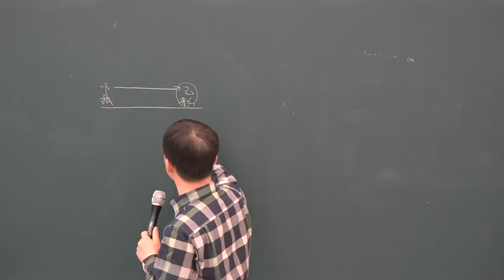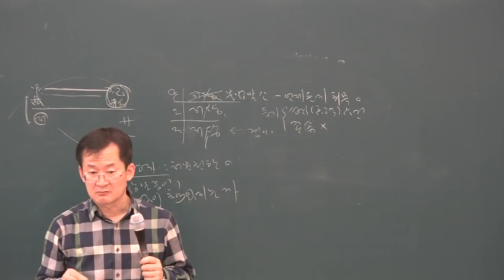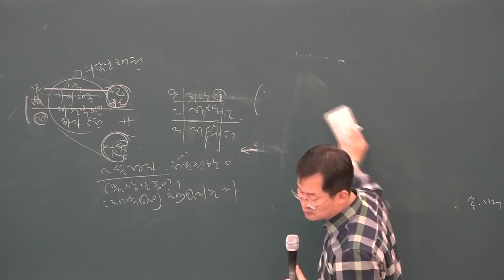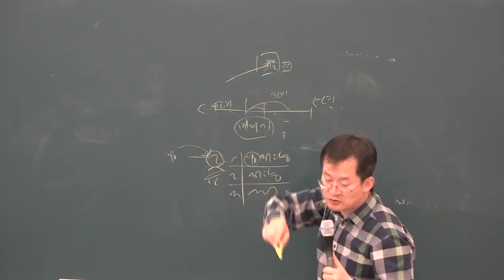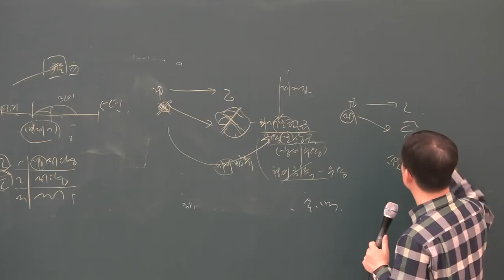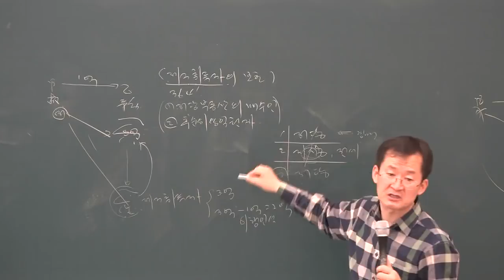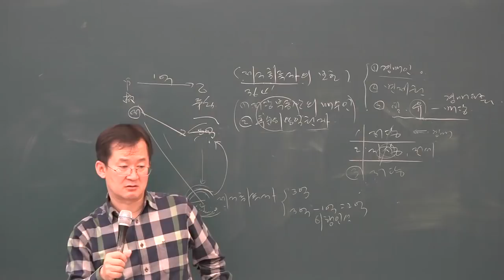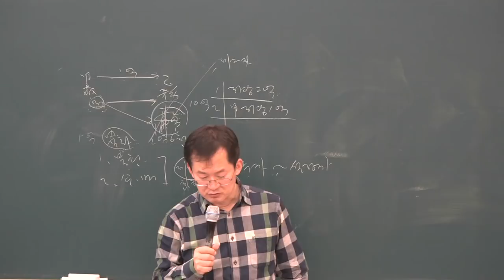[공전무] 2019년 공인중개사 민법 및 민사특별법 고급이론 4-25